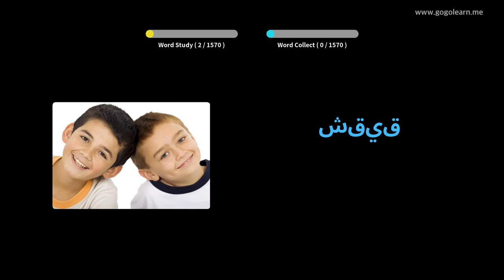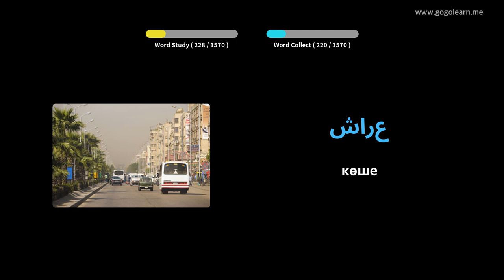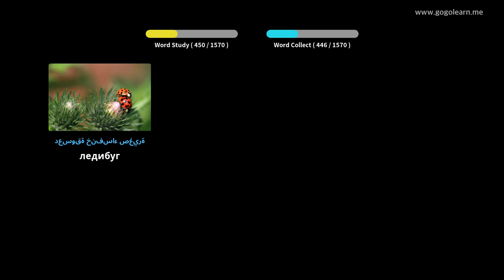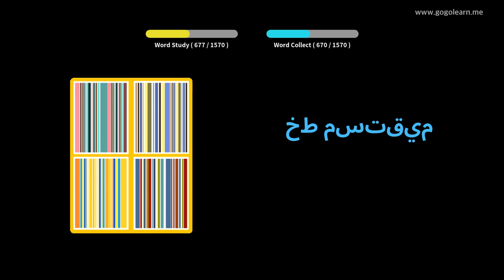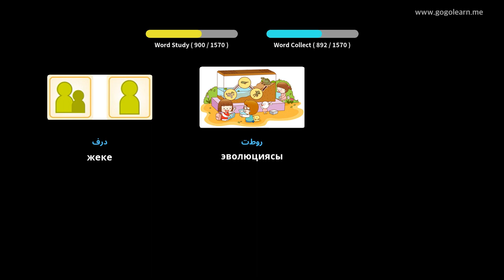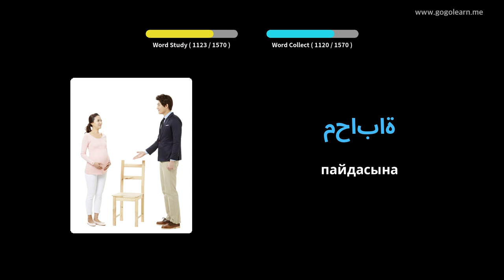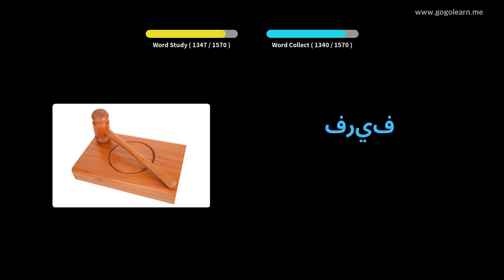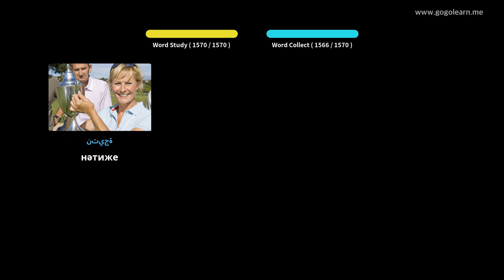Араб сөздігі Негізгі | Golearn